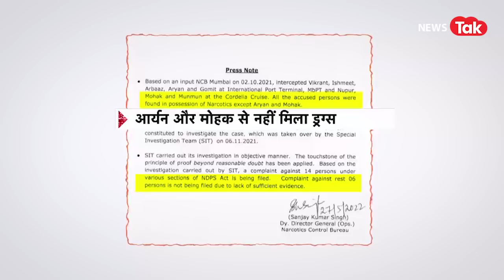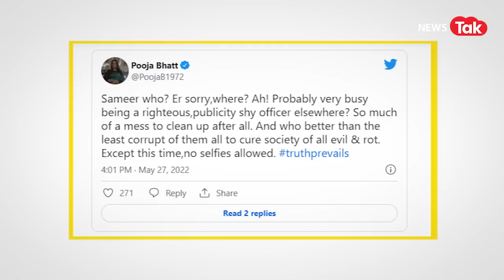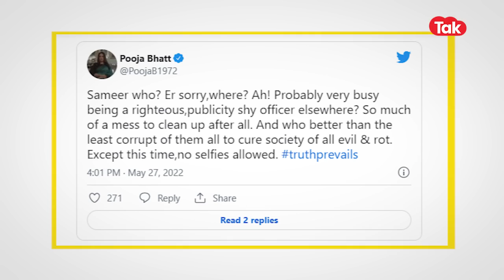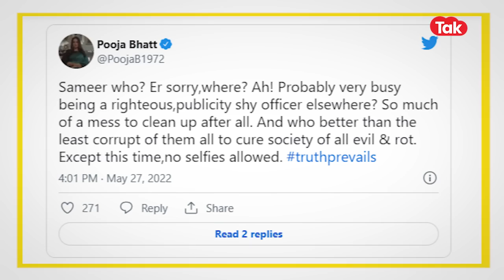Aryan Khan को मिली clean chit , केंद्र ने दिए Sameer Wankhede के खिलाफ कार्रवाई के निर्देश